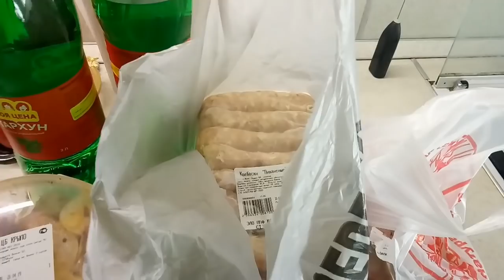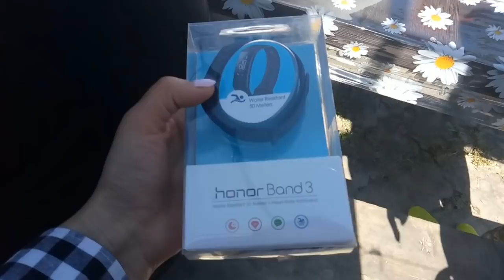♥Хуторянка ✔28 АПРЕЛЯ!!! МОЙ ДЕНЬ РОЖДЕНИЯ !!! ПАСХА !!!